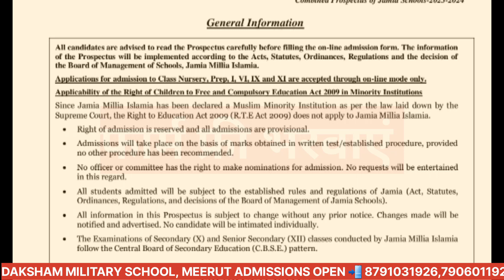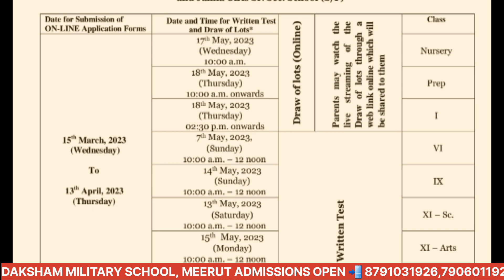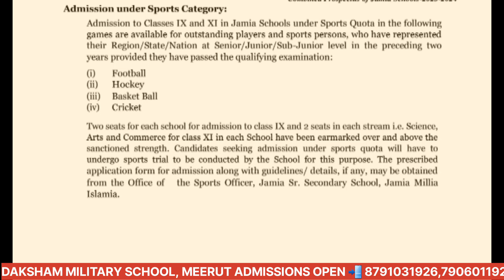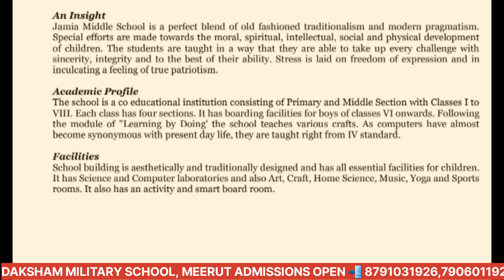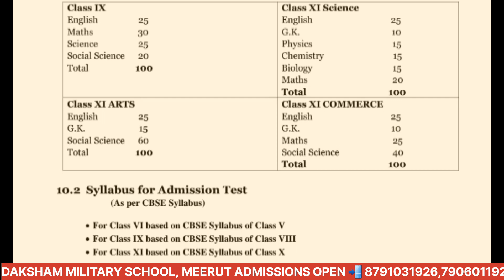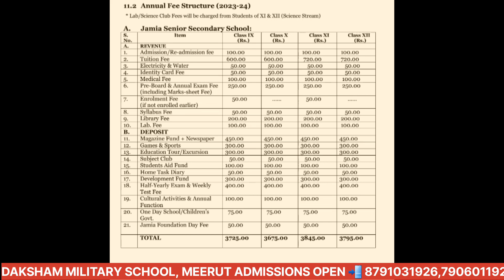JAMIA SCHOOLS ADMISSIONS OPEN 2023-24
Apply : jmicoe.in

Attention all parents and guardians! Jamia Schools are now accepting admissions for the 2023-24 academic year. If you're looking for a school that not only provides quality education but also instills values and morals, then Jamia Schools is the perfect

ADMISSIONS OPEN IN DAKSHAM MILITARY SCHOOL MEERUT

REGISTRATION OPEN
DAKSHAM MILITARY SCHOOL, MEERUT
Reg. Fee for Entrance cum SCHOLARSHIP Exam : Rs 500 /-

JAWAHAR NAVODAYA VIDYALAYA SELECTION TEST 2023 class 6th

JAMIA SCHOOLS class 6th admission

JAMIA SCHOOLS Class 9th

ALIGARH MUSLIM UNIVERSITY School class 6th admission

JAMIA CLASS 11TH ADMISSION LIVE CLASSES

Join for ALIGARH MUSLIM UNIVERSITY School class 9th admission

Price dropped HURRY UP

Limited Offer
LIMITED SEATS

NDA CDS 1 2023 FREE SCHOLARSHIP TEST
WIN UPTO 50 % SCHOLARSHIP

Check Your Defence Exams PREPARATION
With us